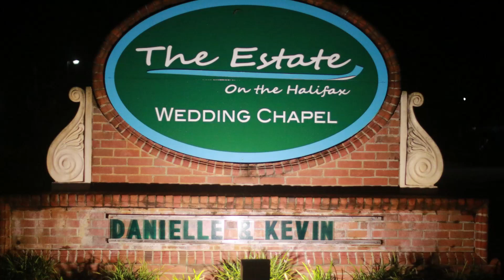Estate on the Halifax Wedding Photography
Estate on the Halifax Wedding and Videography
Michael's Photography and Video